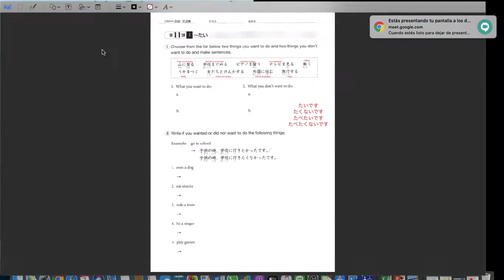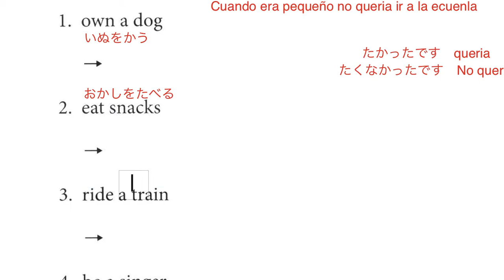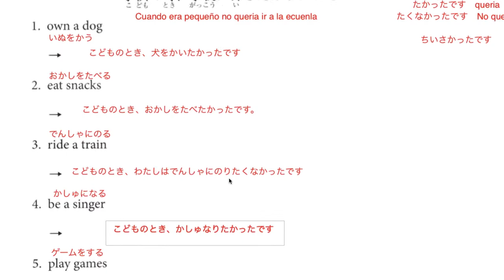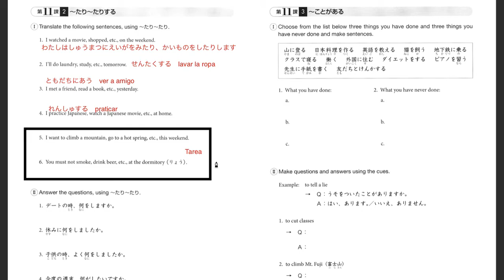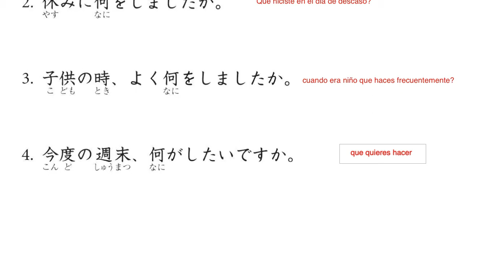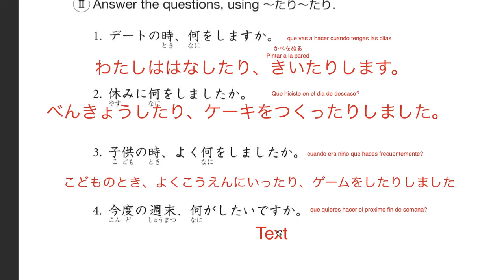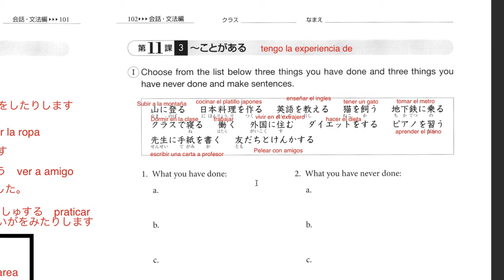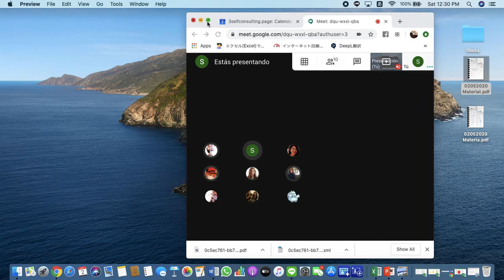G5 02052020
Cap 11 ejercicios